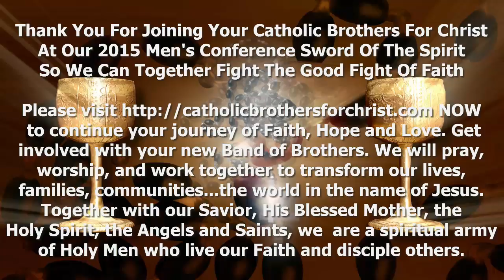Father Augustine's Homily Was Amazing At The 2015 North Texas Catholic Men's Conference